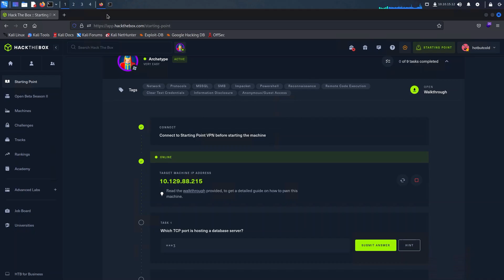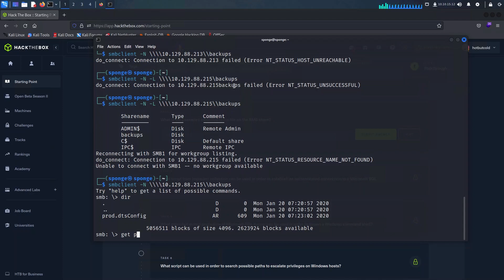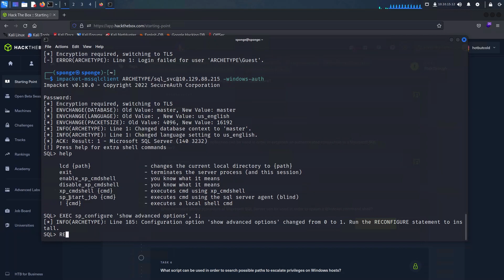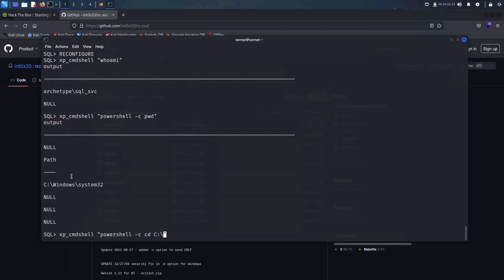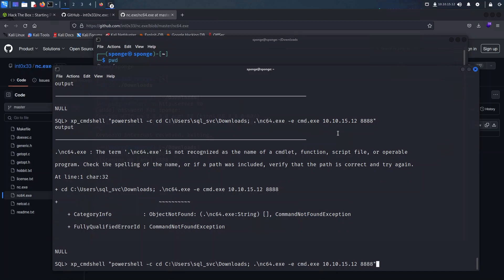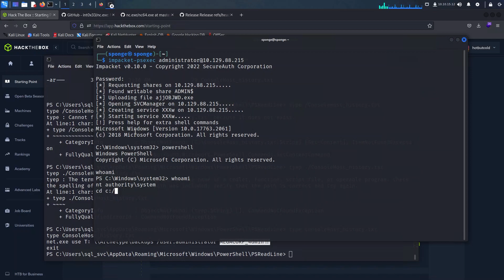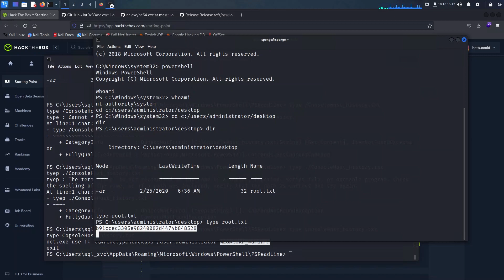MSSQL, WinPEAS & Reverse Shell | HackTheBox | Archetype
Join us on an exhilarating educational journey as we perform a comprehensive security assessment on a remote host using powerful tools like nmap, smbclient, and impacket-mssqlclient. Uncover open ports, explore mysterious shares, and discover hidden passwords retrieved from a backup which is not encrypted or protected by proper authorization mechanisms.Discover the significance of safeguarding valuable configurations.